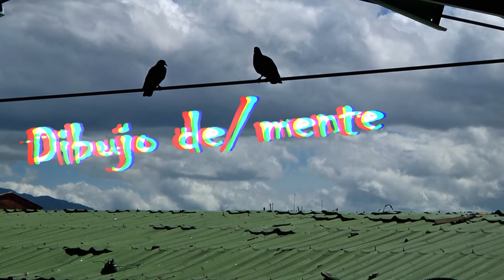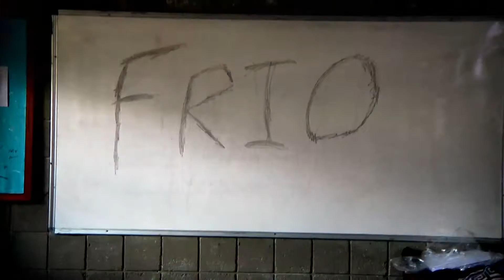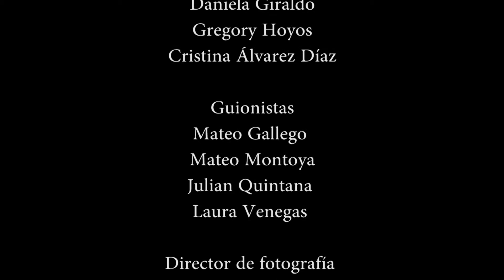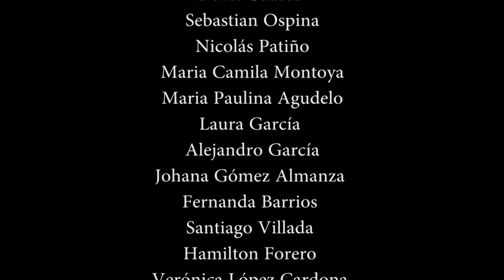Cortometraje Institución educativa Jomar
Proceso educativo realizado en el municipio de Envigado. Segunda muestra audiovisual del semillero audiovisual de Envigado. 2015